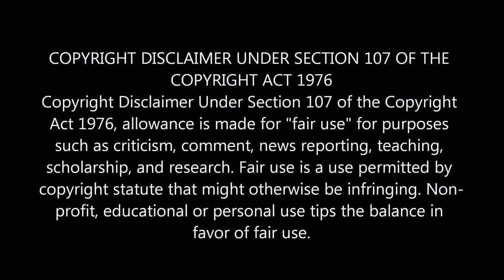TOKEN FLAMINGO, CHRIS WEBBY TAZMANIAN DEVIL REACTIONS ARE LIT!!